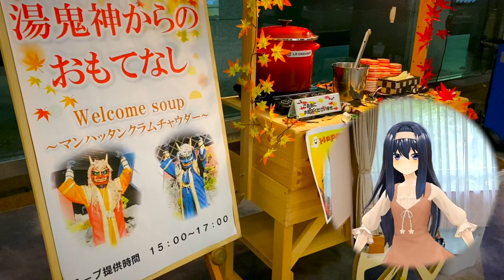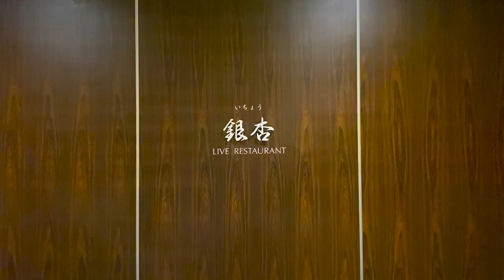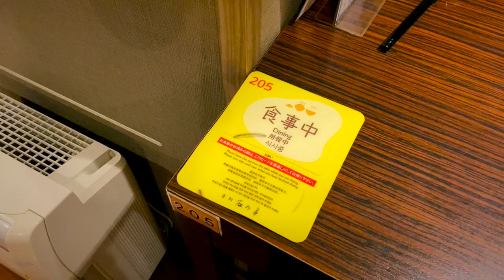登別温泉をじっくり楽しめ！登別石水亭宿泊レポ【vt_045】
( ﾟдﾟ)野口観光系ホテル宿泊はこれで何度目であろうか

　Breakthrough_ace.輝鳴
●キャラクターデザイン・キービジュアル：
　そらのん
●ルミ・ミレーニア オリジナルキャラクターデザイン：
　なか
●3Dモデルデザイン
　蒼水ゆい
　KMBL